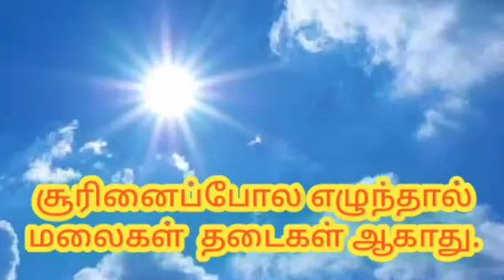சூரியனைப் போல எழுந்திரு!